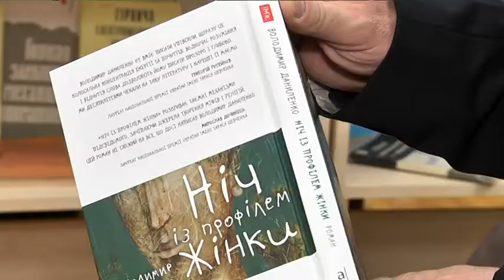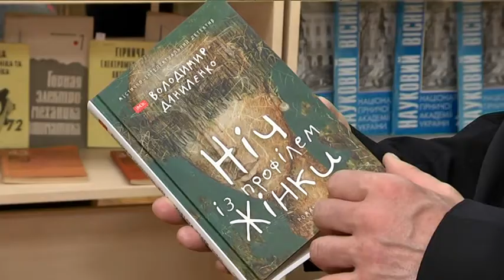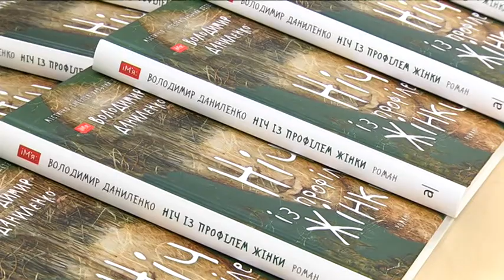Нові герої та містичний реалізм: у Дніпрі презентували нову книгу Володимира Даниленка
Український письменник Володимир Даниленко нещодавно випустив у світ новий роман. Видання називається «Ніч із профілем жінки» та є ювілейною, десятою книгою у доробку прозаїка.Автор презентував цей твір 12 лютого у стінах івент-центру «Колібрі» Дніпровської політехніки.